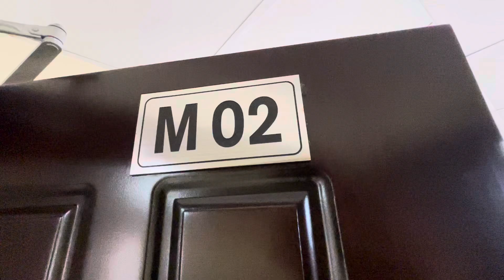DOF | ME-12 | MZ02 Office | Central Gas | Central Ac